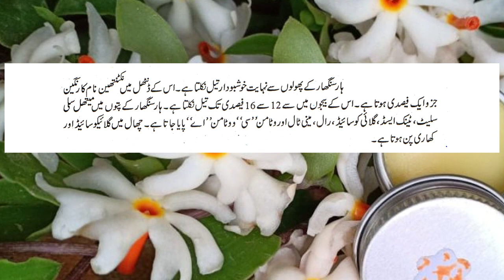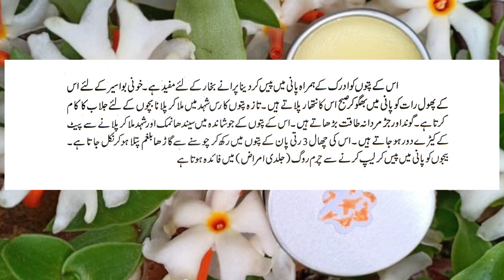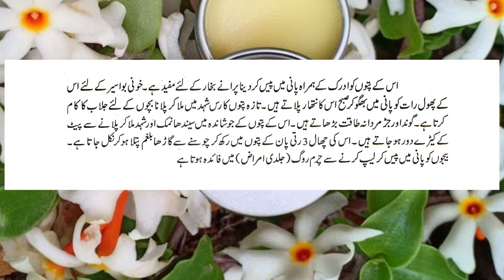Haar Shingar plant benefits in urdu hindi by hakeem amir razaq obhaya